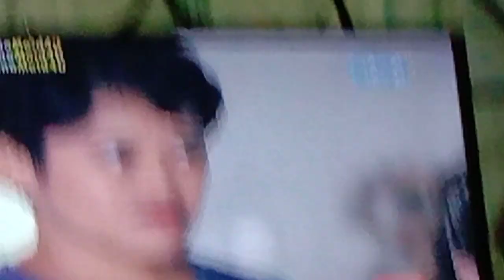September 11, 2021